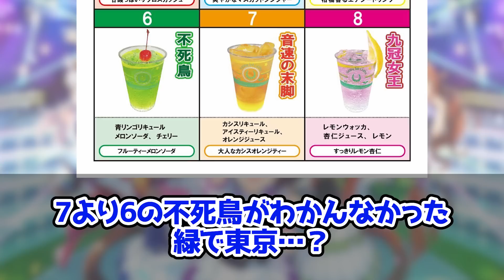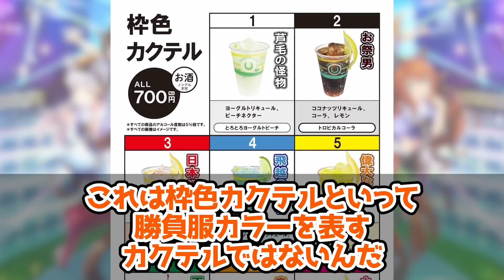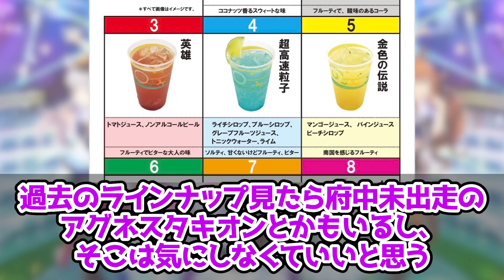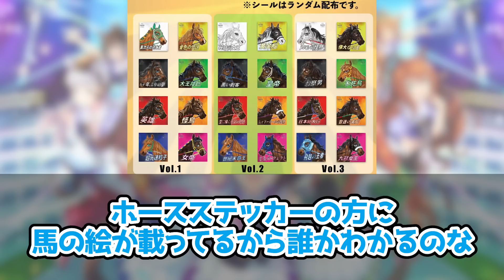『元ネタはあの名馬たち！？ 』に対するみんなの反応 まとめ ウマ娘プリティーダービー レイミン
元ネタはあの名馬たち！？、に対するみんなの反応まとめ動画です

4月にUFランク達成し、8/27世界初のUEランク達成できたので、これからは更新育成をがんばります
2周目なのでチャンミ育成はゆるくがんばっています